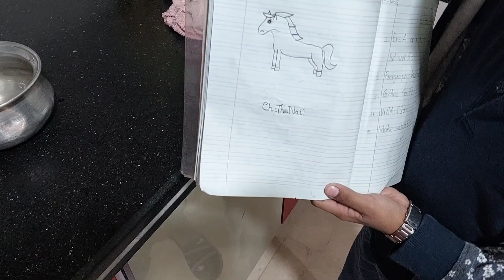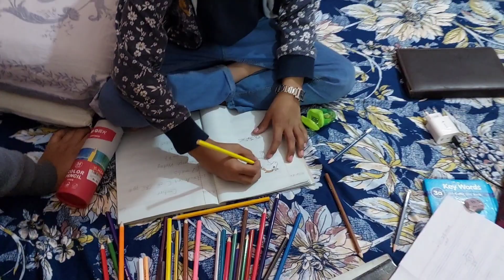Whole Busy Day